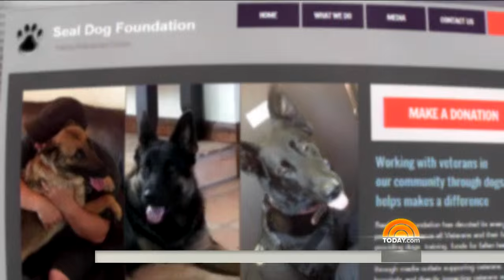Navy SEAL And Canine Partner Share Unbreakable Bond | TODAY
Former Navy SEAL Trevor Maroshek put his life on the line to protect his country when he enlisted in the military after 9/11. His life was saved more than once by his four-footed partner, a German shepherd named Chopper who was part of the Navy SEAL dog program. Now Chopper is helping him recover from both the physical and psychological wounds of war, Maroshek explains as he and Chopper visit TODAY.